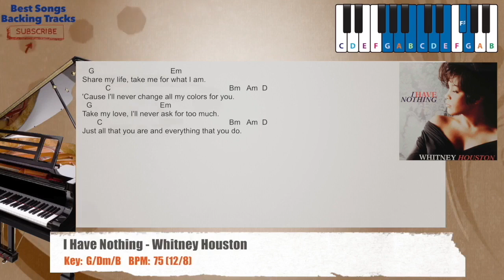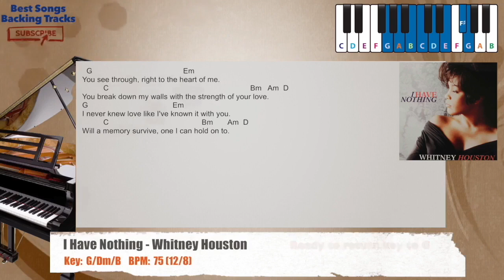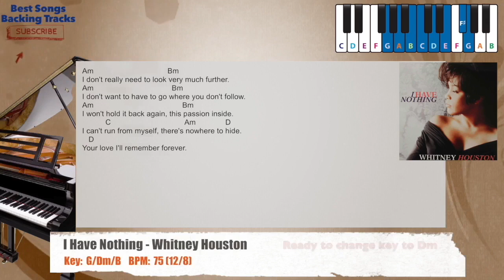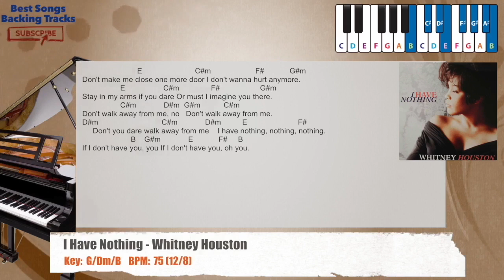🎹 I Have Nothing - Whitney Houston Piano Backing Track with chords and lyrics